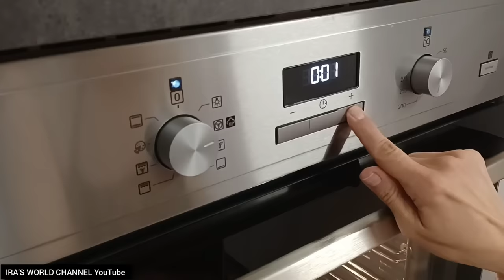Այ Սա է Իսկական Բուլկին! Ամպի Պես Թեթև և Փափուկ! Булочки Как Пух К Чаю! Самый лучший рецепт!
1️⃣ ռուսական ալիքը `👇👇👇
✅բաղադրատոմսը
25 գ թարմ խմորիչ կամ 9 գ չոր խմորիչ
500  մլ կաթ
աղ
100 գ շաքարավազ
100 գ կարագ
700 գ ալյուր
1 ձվի դեղնուց + 1 թեյի գդալ կաթ
✅ Рецепт:
 25 г свежих дрожжей или 9 г сухих дрожжей
 500 мл молока
 соль
 100 г сахара
 100 г сливочного масла
 700 г муки
 1 яичный желток + 1 чайная ложка молока
✅ Recipe:
  25 g fresh yeast or 9 g dry yeast
  500 ml milk
  salt
  100 g sugar
  100 g butter
  700 g flour
  1 egg yolk + 1 teaspoon milk